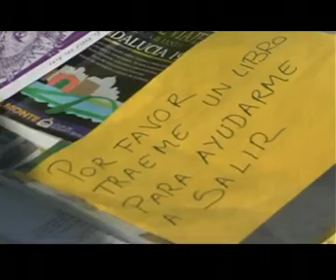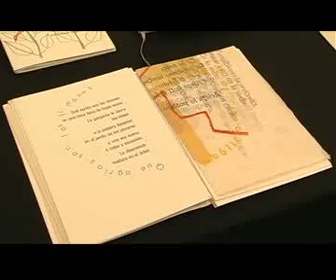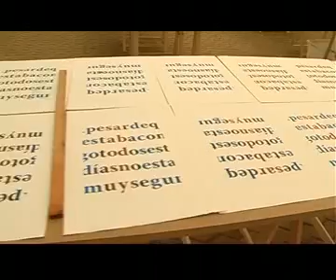II Festival Internacional de Perfopoesía de Sevilla. Martes 17 de febrero de 2009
La Revuelta Sureña. II Festival Internacional de Perfopoesía de Sevilla. Martes 17 de febrero de 2009, Alameda de Hercules